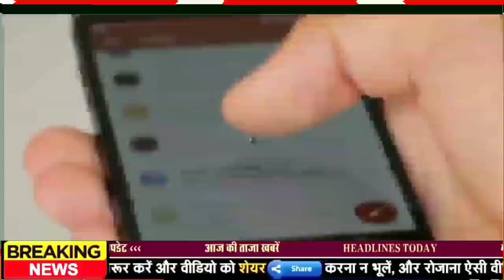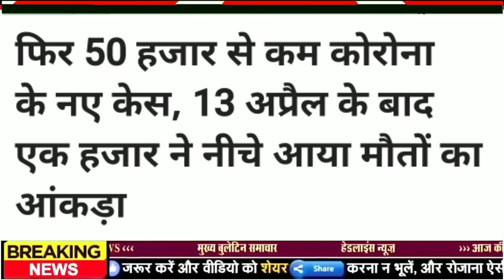Daily Bihar 29th June 2021.Info news of Araria,Buxar,Jehanabad,Madhubani,Rohtas,Siwan,Patna,DD Bihar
Daily Bihar news of all districts in Hindi i.e.28th June 2021.Info of Bihar corona update, Araria,Buxar,Jehanabad,Madhubani,Rohtas,Siwan,Patna, DD Bihar,Nitish Kumar

1. Coast Guard has released bumper vacancies for these posts
2. Sand mining will be closed in Bihar till September
3. DDBihar will be par from today for the education of children from class one to fifth
4. Former DGP of Bihar revealed about his changed style
5. Massive CO transfer in Bihar
6. Compensation will be given to the families of migrant laborers of Bihar who lost their lives in the atmosphere of Corona
7. Nitish government started preparations to make half the population business women
8. Nitish government ordered to invite children to school
9. Even today, there is no relief for the people of Bihar from the rain
10. 8 days given to students for PhD Admission Test
11. 76 driving schools to be opened in 38 districts of Bihar
12. Exemption in fine for vehicles till September 30
Now no penalty will be imposed on the papers of lapsed vehicles till September 30. Not only this, no penalty amount will also be taken in their renewal. However, keep in mind that this will be applicable on all vehicle papers and certificates that have lapsed from 1 February 2020. Earlier, it was only till June 30, but in view of the current environment of Covid-19, the Transport Department has extended it for 3 months, this decision of the Transport Department has brought great relief to those people who do not renew their lapse papers.
13. Good news for the electricity consumers of Bihar

14. Statement issued by Road Construction Minister regarding water logging

15. 650 people will get jobs through online interview

16. Chief Minister Nitishkumar second eye also operated

Chief Minister Nitish Kumar is located in the capital Delhi these days for the treatment of his eye, after the operation of one eye, his second eye has been operated on the previous day. Nitish Kumar's second eye surgery in Delhi AIIMS was successful. Earlier Chief Minister Nitish Kumar's first AAP surgery was done on Friday, doctors have done the second eye surgery today after a gap of 1 day. Chief Minister Nitish went to Delhi for treatment due to a problem related to both eyes and doctors advised him for surgery. Thi Nitish's visit was initially for 3 days but later after the decision of surgery has been extended by him for a week. Let us tell you that under the supervision of ophthalmologist Dr GS Titiyal of Delhi AIIMS, the eye surgery was done for about 3 hours.
17. Less than 200 cases of Covid-19 found in Bihar

According to the information received by the Health Department, a total of 185 cases of Covid-19 have been confirmed in Bihar in the last 24 hours, after which the number of active patients in Bihar has reached 2141, along with the number of Akram affected districts. Talking about four Arwal in Araria, two in Aurangabad, Buxar two in Banka, two in Begusarai, three in Bhagalpur, two in Bhojpur, two in Darbhanga, 11 in East Champaran, five in Gaya, six in Gopalganj, four in Jehanabad, one in Katihar, three in Khagaria, two in Kishanganj, 7 in Lakhisarai. Two in Madhepura three in Madhubani 10 in Munger three in Muzaffarpur 11 in Nalanda four in Nawada one in Patna 15 in Purnia 16 in Rohtas four in Saharsa nine in Samastipur 16 in Saran three in Sheikhpura two in Sitamarhi three in Siwan seven in Supaul In Vaishali, 2 cases have been confirmed in 12 West Champaran. Along with this, a total of 100021 samples have been tested in the last 24 hours, while 292 patients have recovered and returned home.
18. PM Modi told Covid-19 in Mann Ki Baat program

19. Lakhs of cases are waiting for investigation in the police station of Bihar

20. RJD leader Shivanand Tiwari targets Nitish government

21. Shatrughan Sinha told a new variant of unhappy people
22. Chirag will celebrate father's birth anniversary in Sultanpur's Dalit Basti in Hajipur

These days, the family feud is going on in LJP, from where Ram Vilas Paswan's birthday is going to come on 5th July, I have already started preparations for this occasion, according to the information that came out recently, Chirag Paswan will be on 5th July. You're going to show yourself.
23 Today's date is recorded in the history of India for many reasons.
Tomato was proved to be a non-poisonous vegetable in 1820. Bank of India Chairman and Managing Director T. s. Narayan Swami was elected the President of the Indian Bankers Association in 2008. Former Prime Minister of India PV Narasimha Rao was born in 1921. Jaspal Rana, India's famous shooter, was born in 1976. Amar Goswami, India's famous litterateur and novelist Died in 2012.

24. The former selector talked about making this player an all-rounder in place of Hardik Pandya